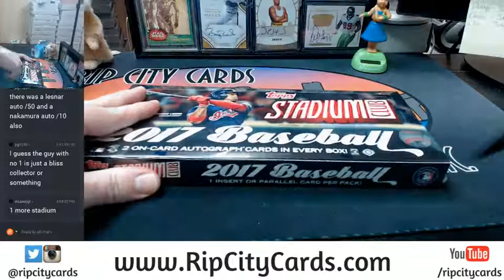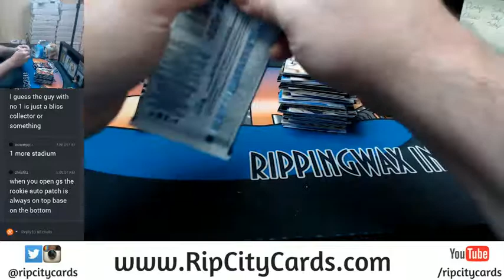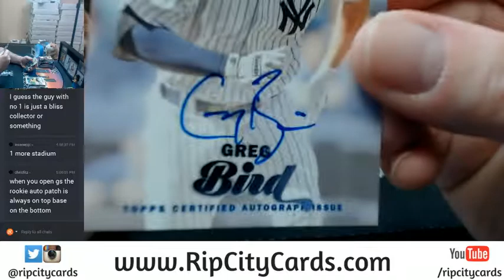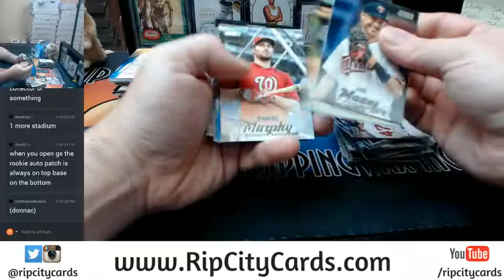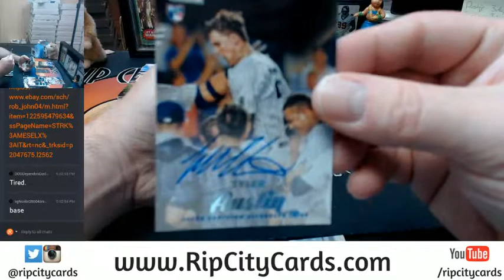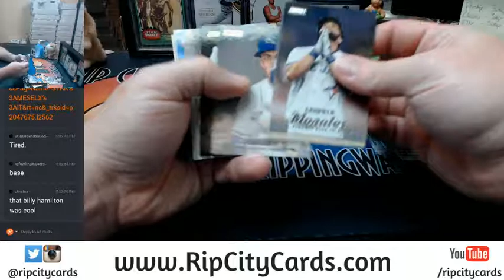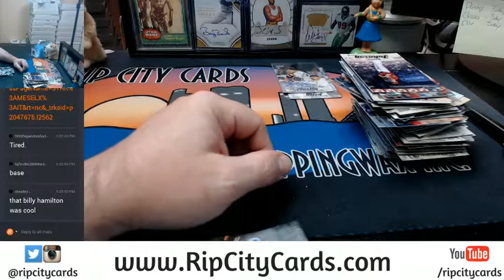2017 Topps Stadium Club Baseball Personal Box #3 07122017